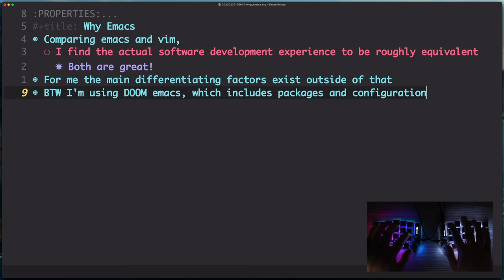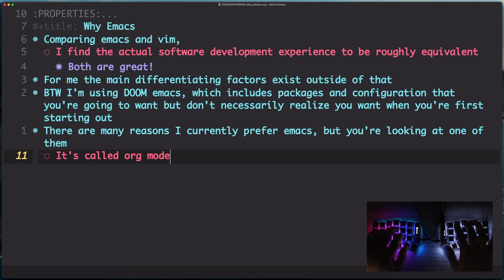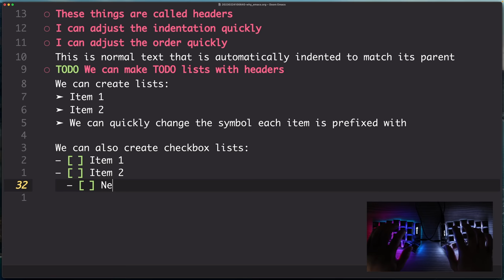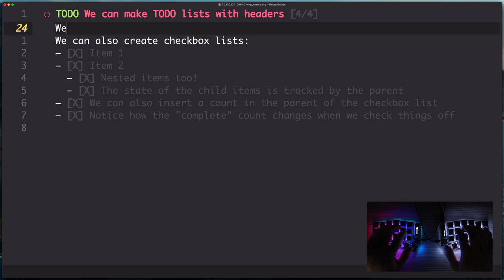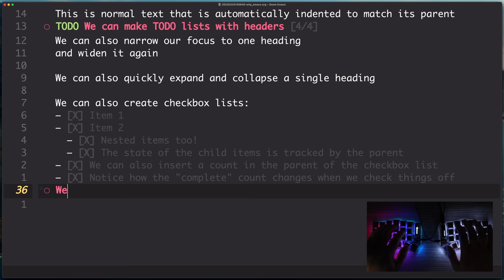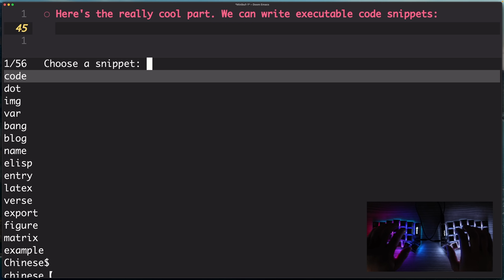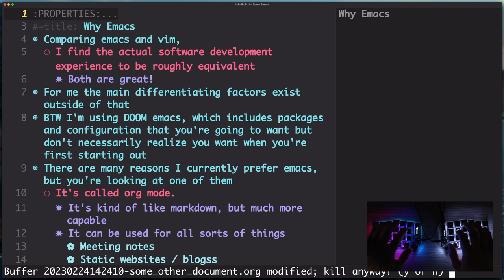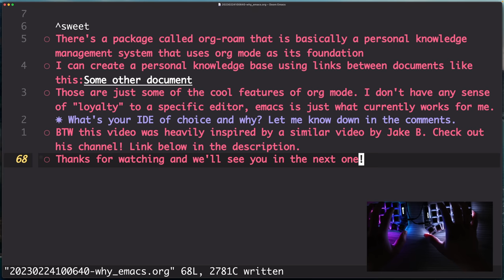Why I Prefer Emacs Over VSCode and vim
Why I use emacs instead of VSCode or vim.

Camera: Canon EOS R5
Monitor: Dell U4914DW 49in
SSD for Video Editing: VectoTech Rapid 8TB
Microphone 1: Rode NT1-A
Microphone 2: Seinheiser 416
Lens: Canon RF24mm F1.8 Macro is STM Lens
Building A Second Brain book